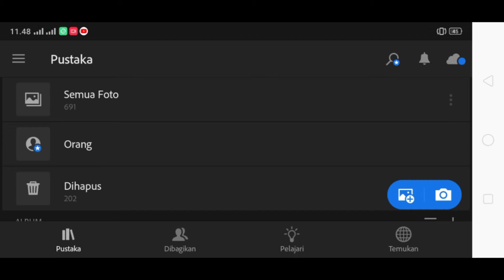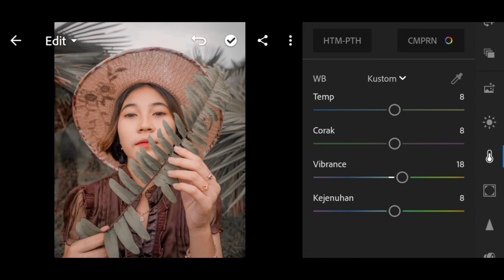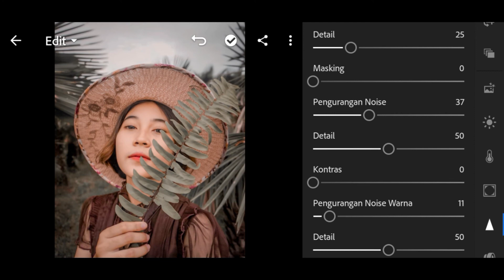RUMUS EDIT FOTO SELEBGRAM @AYUAYU928 | LIGHTROOM MOBILE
Pada kesempatan kali ini saya mengedit foto Selebgram @ayuayu928.

🔵Photo by     : @boris_genjot

🔴Inframe by  : @ayuayu928

Note: Sesuaikan pencahayaan dengan foto Masing masing ya, karena setiap foto pencahayaan nya berbeda beda.